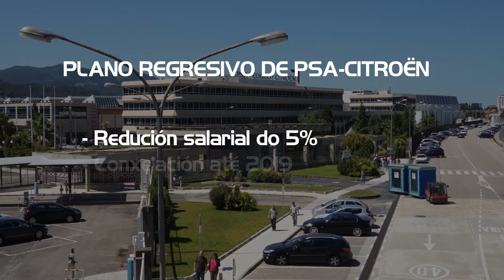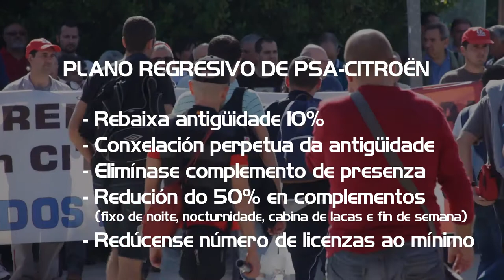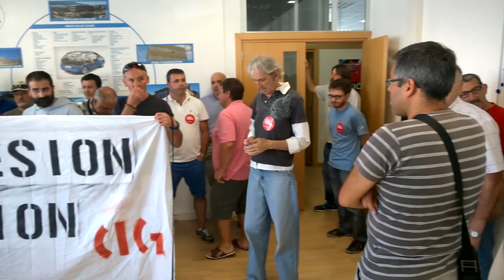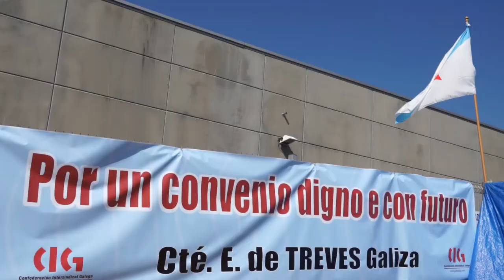Regresión en Citroën: "traballar 12 meses e cobrar 11 sen pagas extra"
"Traballar 12 meses e cobrar 11 sen pagas extra", esa é a equivalencia que segundo os cálculos da CIG resultaría ao aplicar os plans que pretende a multinacional aos ingresos actuais do cadro de persoal da factoría de Vigo.

Responsábeis da CIG-Industria trasladaron publicamente o rexeitamento da central ás propostas de Citroën de rebaixar os salarios do cadro de persoal e precarizar aínda máis as condicións laborais na fábrica viguesa “coa escusa de gañar competitividade” á hora de optar a novos proxectos. O sindicato nacionalista promoverá unha fronte común para evitar a perda de dereitos no sector da automoción.